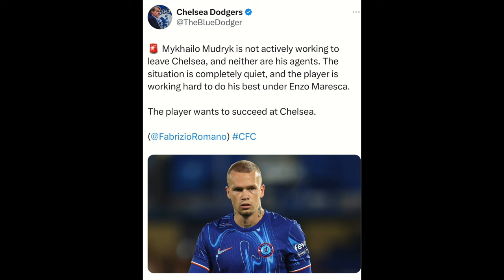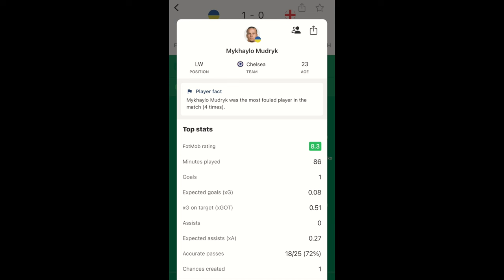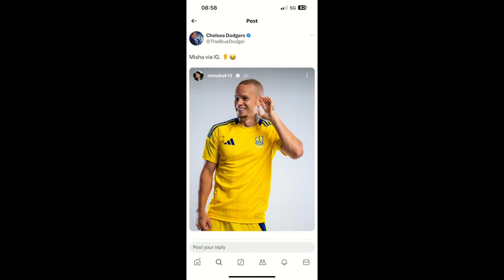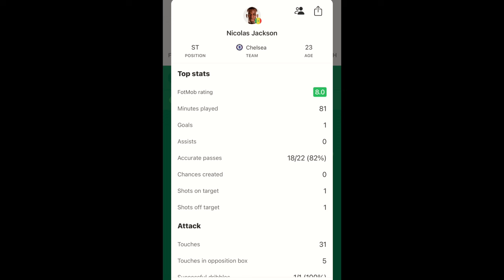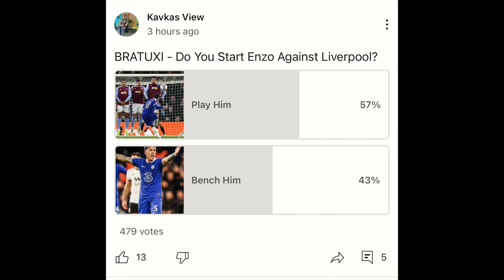Chelsea’s Mudryk sends PUBLIC message to ME ! NOT For Sale (Fab CONFIRMS) | Fernandez vs Liverpool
Chelsea News | Chelsea’s Mudryk sends PUBLIC message & NOT for sale (Fabrizio CONFIRMS) | Fernandez vs Liverpool

LIVE Q&As ✅

CODE: 10srn3